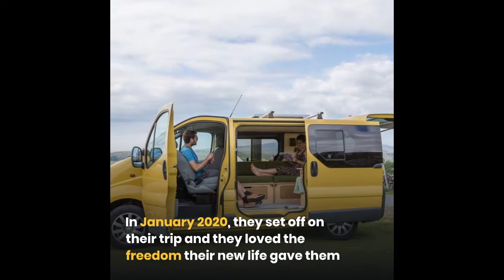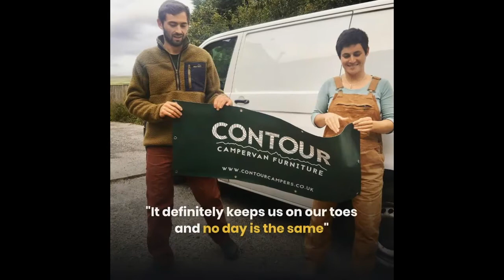Couple who spent £2,200 transforming DHL DELIVERY VAN into luxury camper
A couple who bought an old DHL delivery van and turned it into a beautiful camper to allow them to travel Europe are now using their experiences to help others do the same.

Caitlin Green, 30, was previously a child protection social worker, while boyfriend Tom was a design engineer for a climbing wall manufacturer and a kick scooter start-up, and they lived together in a house share in Manchester.

But back in 2019, they decided to ditch their jobs and turn an old van into a tiny home on wheels so they could travel Europe.

Buying a yellow DHL delivery van, they spent a total of just over £2,000 kitting the whole vehicle out for their trip.

After setting off in January 2020, their plans were changed when the pandemic hit and they ended up stuck in Greece for four months in the van, before travelling onto Italy.

But during this time, they realised they didn’t need to go back to their old careers, instead deciding to settle in the Yorkshire dales where they now make campervan furniture full time and help others follow the same dream.

“Firsthand experience of living in a van has given us great insight into how to make the most of a small space,” Caitlin told Jam Press.

“We decided that we wanted to provide products that enabled people to build their van to a professional standard for a fraction of the price of a full conversion.

“We now provide modular furniture units, with a range of add-ons to suit any budget, and we also offer advice on how to complete the initial stages of a build, so that people can get more involved in the process.”

Caitlin grew up in a small village in Northern California, but moved to the UK for university and decided to stay when she graduated.

She met Tom, who is from Leeds, during a climbing weekend with friends and they bonded over their hobby.

Caitlin said: “Soon after getting together we decided we wanted to go away on a climbing trip and started saving to buy a campervan.

“We both loved the idea of not having a plan, having everything we needed in our little moving house and getting on the road.”

The pair were able to buy Xanthos - a 2009 DHL van that was owned by some builders - on Gumtree for £2,100.

They decided to do as much work as possible themselves, shopping around to keep the budget as low as possible.

Caitlin said: “We used recycled and repurposed materials wherever possible, often scouring charity shops, Gumtree and eBay.

“Our mattress was from Freecycle, our bed base is a recycled ping-pong table and our Oak slats are some old door frames.

“We found it really satisfying to have something that we had created with our hands at the end of a hard day's work, even if everything did take a lot longer than we anticipated.”

The first stage of their renovation involved stripping and cleaning the van, planning the layout, wiring the electrical cables, installing windows and a skylight, adding insulation and a floor then the vapour barrier and cladding, for a total of around £900.

Moving on to fitting the inside out, they built the kitchen, bed and cupboards, sewed the upholstery and curtains using some old curtain fabric, installed a hob, sink, refillable gas bottle, fridge (£130 off of Gumtree), hooked up the electrics to a battery, installed a 240v inverter to power a laptop and put hooks on every available surface, spending around £1,300.

Caitlin said: “None of these costs include our labour - which is by far the biggest resource when building a van.

“We spent countless weekends and evenings researching, scouring the internet and doing the hands-on work while we were still working.

“After this, we then spent two months solid, working on the van to finish it before we went away whilst staying with friends and at our parent’s houses. We would often have to do the work, with the van on the side of the road, and if it was raining we had to rig up a tarpaulin over it.”

In January 2020, they set off on their trip and they loved the freedom their new life gave them.

Caitlin said: “We had a budget of €600 euros a month for us both and about half of that was used on diesel.

“Seeing as diesel was a huge part of our expenses, we weren’t able to jet about Europe.

“Instead we had a slower pace of life and would spend weeks at a time in one place, climbing, going to fruit and veg markets, swimming and exploring.